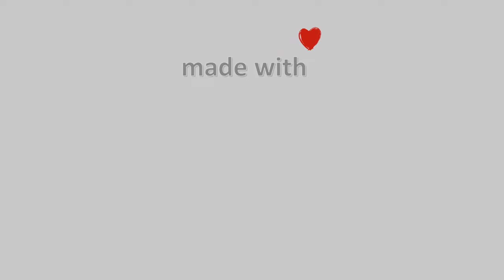🏂 26-January-2023, Κάμερα Μετσόβου Timelapse, Timelapses.gr 🇬🇷